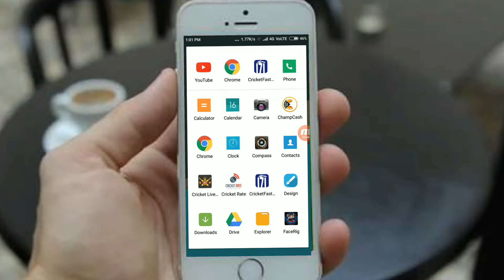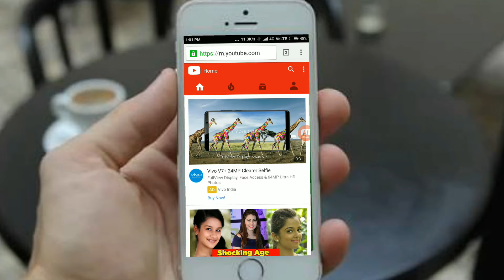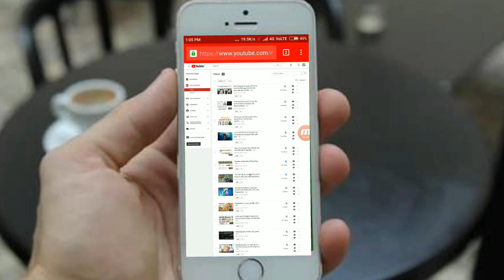[Youtube]_से_कमाये_पैसे||फोन से बनाये अकाउंट|| जुन्नारदेव||junnardeo||tech with dk|| chinndwara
Video Editor: Danish Khan
  Camera Man: Davesh,Danish,anugrah
Actress: Anugrah,Danish,Davesh
*Share my video please😉
*Any suggestions on this video comment please!!!😉
So...!! Guys see you later for my next video by ..😭😭😭😭